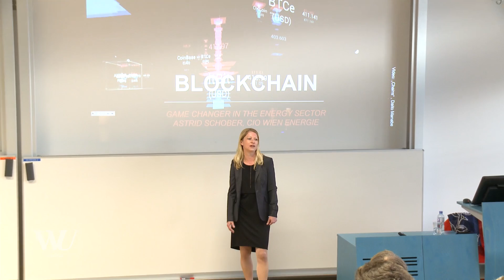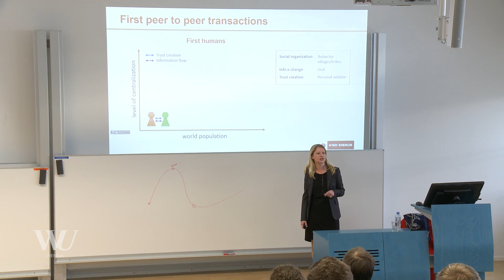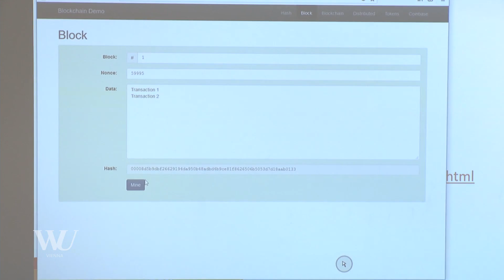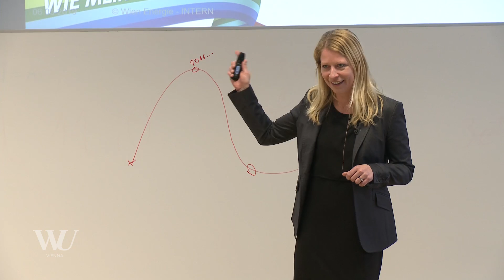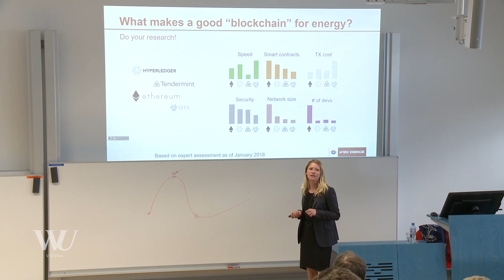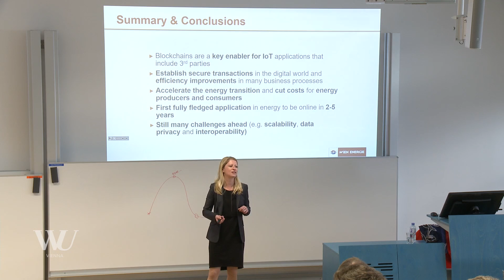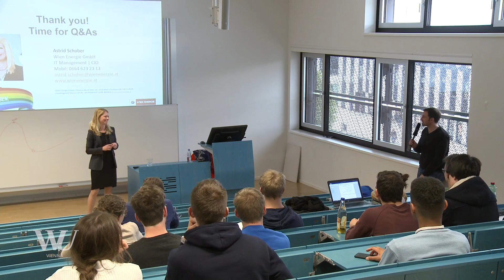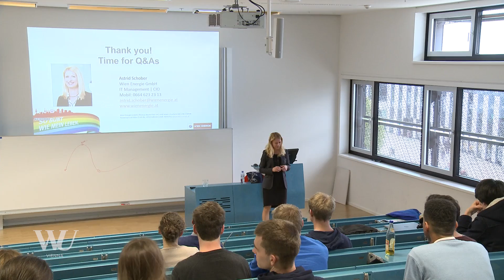Blockchain - Game Changer in the Energy Sector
In the lecture series CIO Talks organized by the Department of Informations Systems and Operations a chief information officer will be invited at the begining of each semester to give a talk about the most important developments regarding digital transformation, it-innovation and informationmanagement from the perspective of his/her company. This event addresses Business Administration students in general as well as in particul Business Information Systems students.